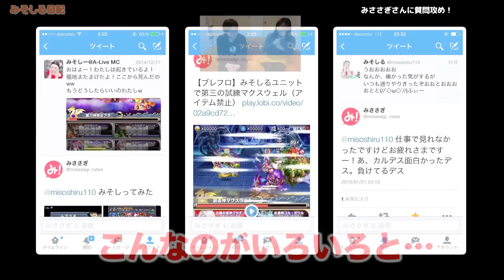【ブレフロ】みささぎ先生を召喚して、質問してみた！ / Summons the Master "MIsasagi", Talks about Brave Frontier 【みそしる日記】#142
★ほぼ毎日19時更新 / Almost update at 19:00（JST）,every night
★前回のエピソード / Previous Episode
★おすすめ再生リスト＆関連動画 / Recommended Movies
・みそしる日記 / Miso Soup's Diary
・【やってみたシリーズ】みそしる日記 / Miso Soup's Diary
★みそしる日記とは？ / What's "The MisoSoup Diary"?
「しょせんソシャゲーでしょ…？」と思っていた、人気コスプレイヤーの“みそしる”が­­­、ブレフロの魅力をハイテンションに解説！（ときには脱線もします）これからブレ­フ­ロを始める人でも、既にブレフロにハマっている人でも、より楽­しめるポイントを­たく­さんご紹介しています！‹みそしる日記›をお楽しみ下さい♪
Popular Japanese cosplayer , "MisoSoup", gives her hyper commentary on Brave Frontier! (with the occasional going of topic)
Please, enjoy our program, "The MisoSoup Dairy" where we pick up on points from Brave Frontier that are amusing for both beginners and hardcore fans.
Please, enjoy our program, "The MisoSoup Dairy”.
☆関連リンク
・ブレイブフロンティア（JAPAN）
・Brave Frontier（Global）
・番組コーナーMC / みそしる